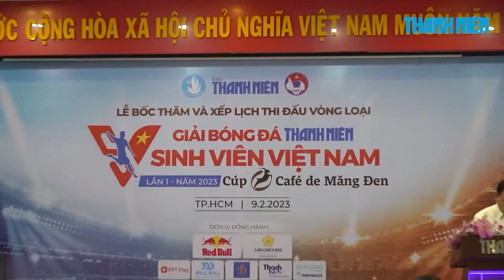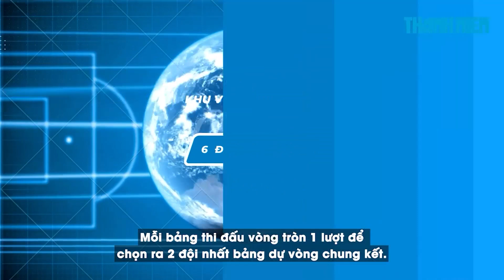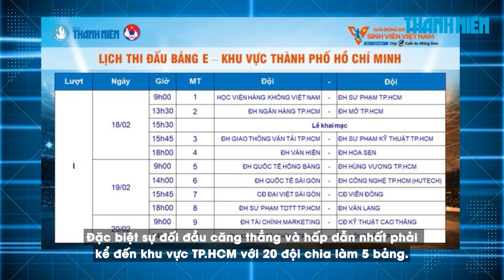43 đội bóng sinh viên tranh tài lộ diện các bảng đấu kịch tính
Ngày 9.2, tại tòa soạn Báo Thanh Niên đã diễn ra lễ bốc thăm và xếp lịch thi đấu vòng loại giải bóng đá Thanh Niên Sinh viên Việt Nam - Cúp Café de Măng Đen lần I năm 2023.

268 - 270 Nguyễn Đình Chiểu, Phường Võ Thị Sáu, Q.3, TP HCM